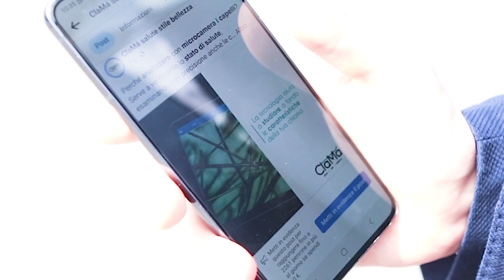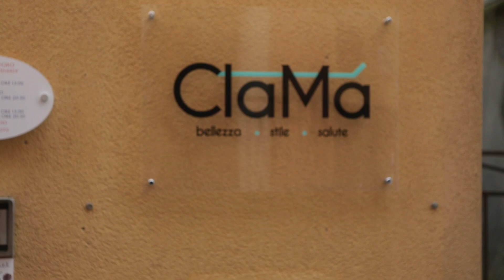Spot Pubblicitario CLAMA